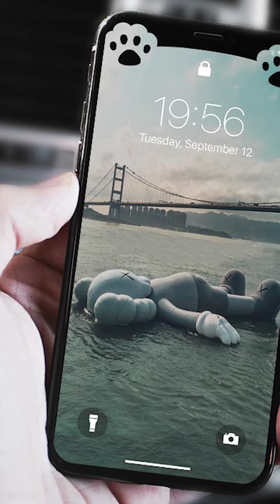Điều đáng trông đợi nhất trên iPhone 13